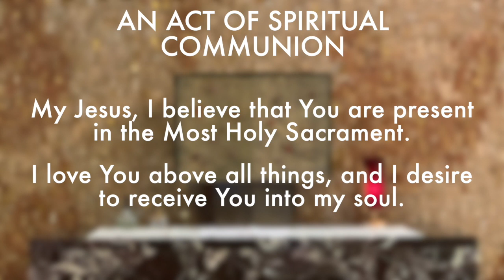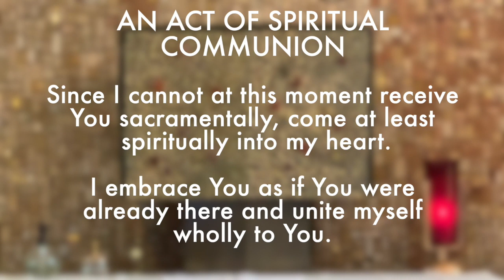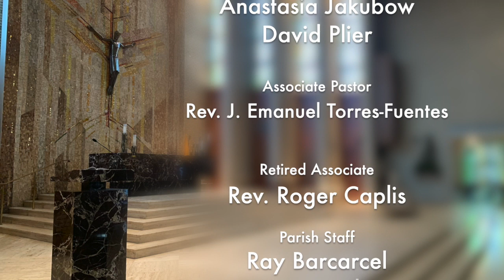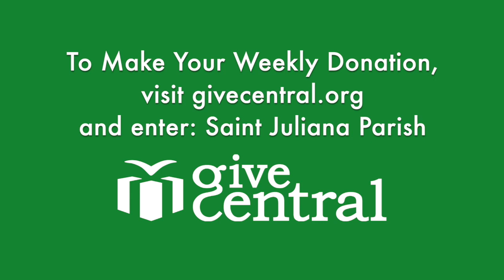Feast of the Most Holy Trinity Sunday, St Juliana Parish, Chicago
Welcome to Saint Juliana Parish in Chicago for our Virtual Mass for the Feast of the Most Holy Trinity Sunday of Easter (Sunday, June 7th, 2020). Please watch and pray with your families. Share it with family and friends, wherever they may be.

We ask that you make a weekly offertory contribution to Saint Juliana to support our vital ministries and services. Prayerfully consider maintaining your regular weekly donation level or even increasing it during these times.

REV. JAMES F. WALLACE, PASTOR